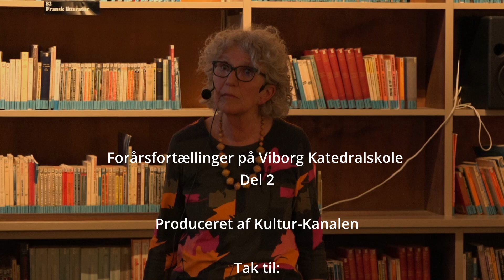Forårsfortællinger på Viborg Katedralskole | del 2 af 4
Forårsfortællinger på Viborg Katedralskole med fortællerne Nina Stenshøj; Peter Barner-Rasmussen; Kirsten Kjær; Felix Pedersen; Dorthe Møller Åbom ; Birte Mølgaard.